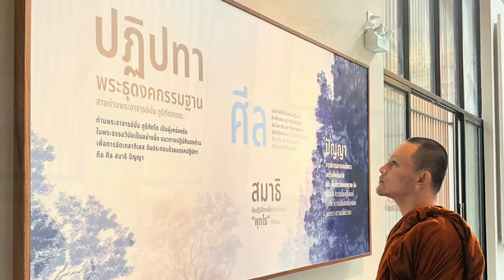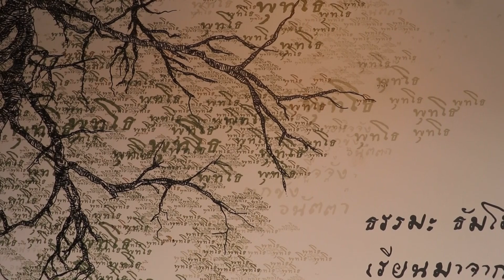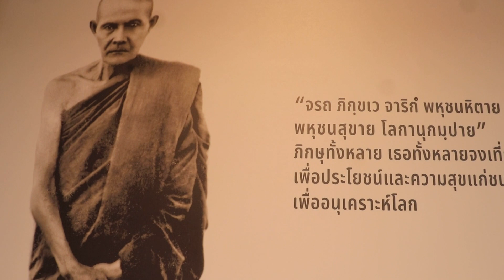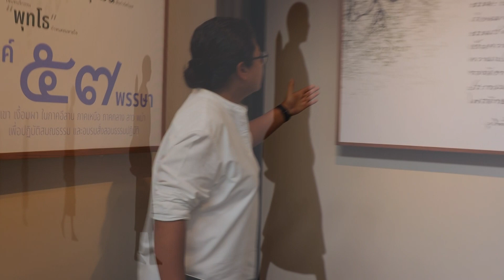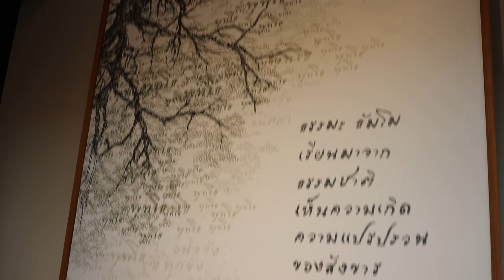นิทรรศการธรรม หลวงปู่มั่น ภูริทัตโต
สัญใจ พูลทรัพย์  กรรมการผู้จัดการ
บริษัท แปลน โมทิฟ จำกัด
อนุสรณ์ แสงประดิษฐ
Creative director
 รวิอร ชิ้ววงษ์
Project manager

ขอนำทุกท่าน  ร่วมค้นหาแก่นแท้ของสัจจะธรรม   ของพระอาจารย์มั่น ภูริทตฺโต ผ่านงานศิลปะธรรม  ภายในนิทรรศการ  อาคาร ภูริทัตโต ณ วัดป่าสุทธาวาส อำเภอเมือง จังหวัดสกลนคร
ซึ่งสถานที่แห่งนี้  นำจิตใต้สำนึกของเรา เสมือนได้เดินตามรอยเท้าของ  หลวงปู่มั่น จารึก แสวงบุญ ไปตามป่าเขา  ปฏิบัติสมถะและวิปัสสนาตามหลักธรรมคำสอนขององค์สมเด็จพระสัมมาพุทธเจ้า พิจารณา  กายานุปัสสนาสติปัฏฐาน  อริยสัจ 4  เพื่อแสวงหาความหลุดพ้น
เมื่อเราเข้าไป ภายในนิทรรศการ  อาคาร ภูริทัตโต  เราจะพบรูปเหมือน ของหลวงปู่มั่น ในท่าเดินธุดงค    หลวงปู่ มั่นภูริทัตโต เป็นบุพพาจารย์แห่งพระวิปัสสนากรรมฐาน  ท่านจะพำนักอยู่ตามป่าเขา  เป็นพระอรัญวาสี ถือธุดงคกรรมฐานในป่า เป็นวัตร พิจารณากายคตาสติภาวนา  ภาวนาคำว่า พุทโธ พุทโธ พุทโธ จนจิตสงบ
นอกจากนี้ ภายในอาคารนิทรรศการ เราจะสามารถร่วมพิจารณากายานุปัสสนาสติปัฏฐาน   พิจารณากาย ว่า เป็นของไม่เที่ยง ไม่งาม ผ่านอุโมงค์มิติกาลเวลา พิจารณา ชีวิต จากเกิด แก่ เจ็บ ตาย เน่า เหม็น ว่าเป็นของไม่เที่ยง

สำหรับท่านที่สนใจ เข้าศึกษาธรรมของหลวงปู่มั่น ภูริทัตโต ณ วัดป่าสุทธาวาส  จังหวัดสกลนคร  สามารถ เดินทางมาได้ทุกวัน  อนุโมทนา  สาธุ สาธุ สาธุ